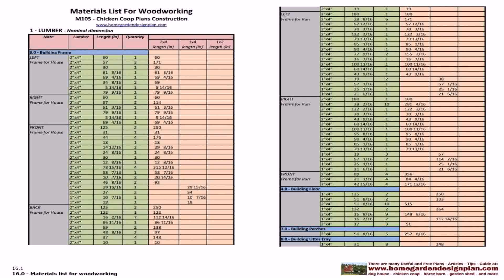House Plan Design 16 85